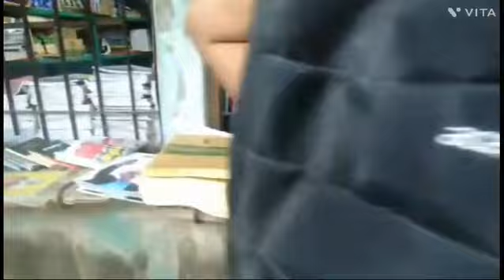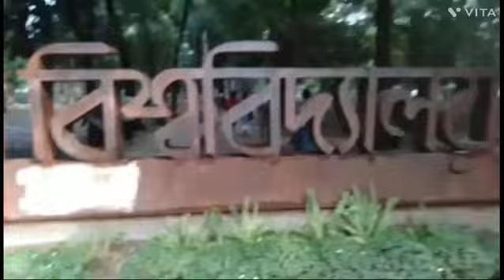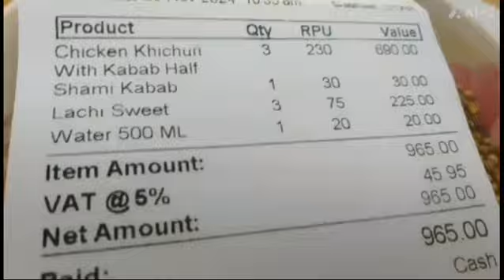A message to all my subscribers❤️Daily vlog |How I spend my normal day